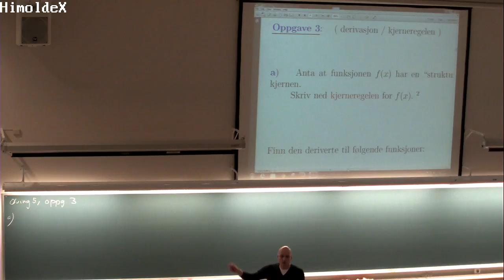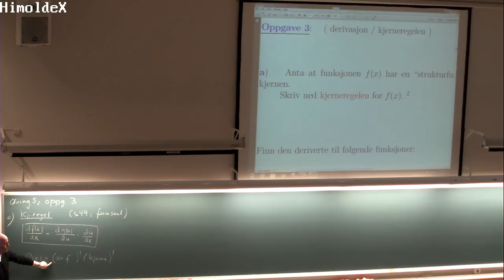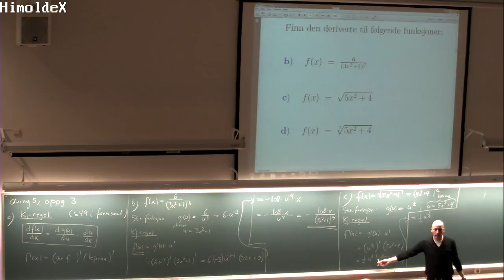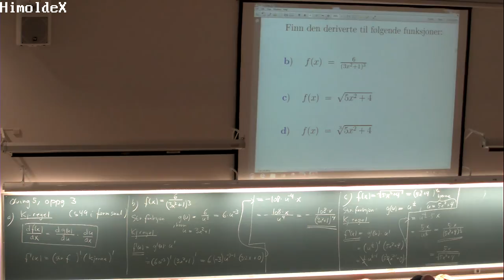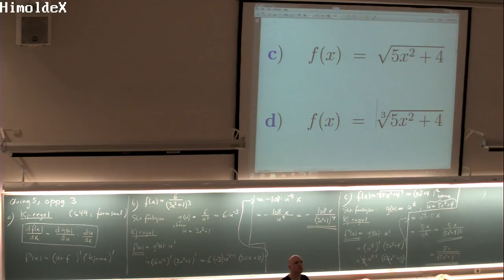140a Øving 5, Oppgave 3a,b&c, (22. okt. 2013)